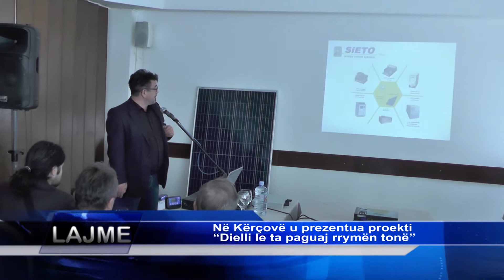Në Kërçovë u prezentua proekti “Dielli le ta paguaj rrymën tonë”